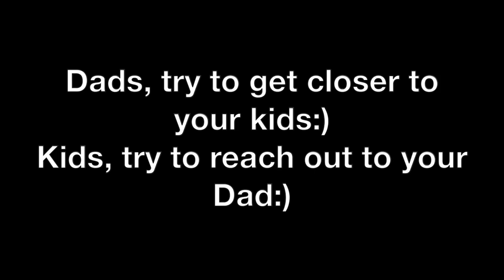My Emotional Security Depends on Dad?!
Are You An Unwanted Child? (Rejection From the Womb)
Rejection Series Part 2

HOW TO HEAL REJECTION? (Rejection Series Part 3)